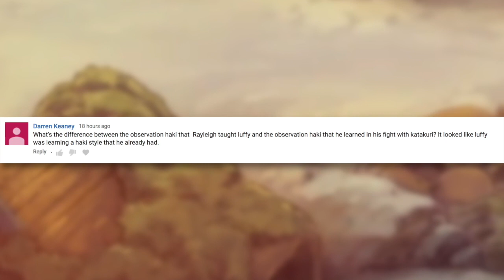The Kira Kira no Mi (Sparkle - Sparkle Fruit) | Devil Fruit Encyclopedia